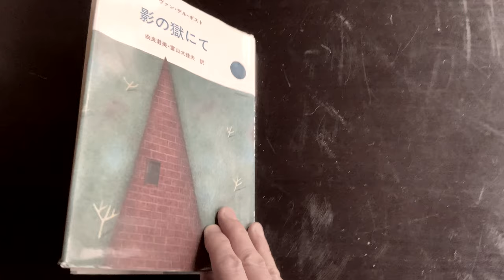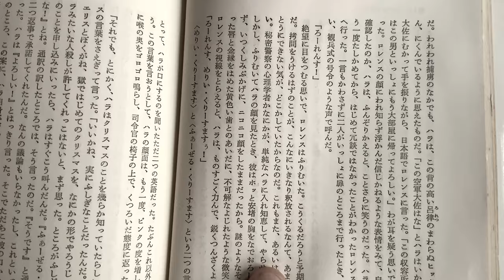Merry Christmas, Mr.Lawrence by koto (Furyo) - Tribute to Ryuichi Sakamoto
I love this tune since I was 14 years when I watched this film in the cinema of Tokyo. I’ve read the originale story of this film by Lawrens van der Post, this is also very beautiful novel. This film gives me lots of things even today…
Music of Ryuichi Sakamoto of this period (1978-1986) is very difficult to realize by acoustic instruments, I think. Some of his compositions for Yellow Magic Orchestra, too (One day I tried « Thousand knives » by koto but I gave it up).
Finally I find that the best way to play this beautiful melody is to play by good synthesizer…!